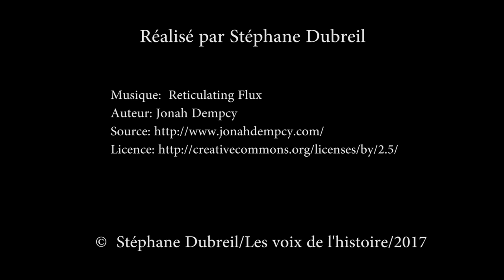POLAR HISTORIQUE Entretien avec Xavier Boissel pour la sortie de son dernier livre Avant l'aube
Décembre 1966, une jeune femme est retrouvée morte sur une voie de la petite ceinture. L'inspecteur Marlin et le commissaire Bénac commencent leur enquête sans savoir qu'elle va les mener vers le côté très sombre de la France colorée des années 60, des officines de police parallèle aux scandales immobiliers. Xavier Boissel montre, avec Avant l'aube, que le polar, est une des voies de l'écriture de l'histoire à côté de la recherche scientifique.